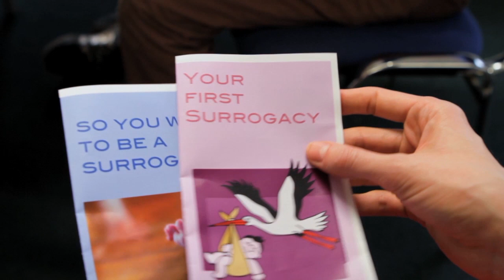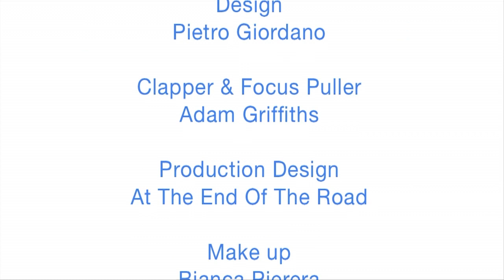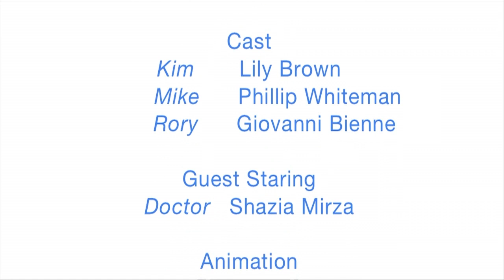No actual turkeys - The Vessel 2 (schwule Webserie/ gay themed web series)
Kim hat sich entschieden: Sie wird dem schwulen Paar Mike und Rory dabei helfen, Eltern zu werden. Aber leicht ist es nicht. Denn Leihmutter wird man nicht über Nacht, wie sie bei ihrer Ärztin erfahren muss. Viel Handarbeit ist nötig.

Die Webserie "The Vessel" kommt aus Großbritannien. Sie zeigt auf humorvolle Art und Weise, wie ein schwules Paar zu Eltern werden möchte. Das besondere dabei: Schauspiel und Texte sind improvisiert und der Zuschauer schaut auf das Paar aus der Perspektive der jungen Frau, die das Kind austragen soll.

queerblick e.V. dankt Fyrian Films für das Vertrauen, die Serie mit deutschen Untertiteln präsentieren zu dürfen.